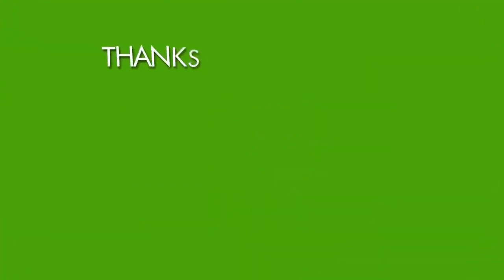Brahmin and Goat Story | Moral Stories in Bengali and English | Stories for Children in Bengali